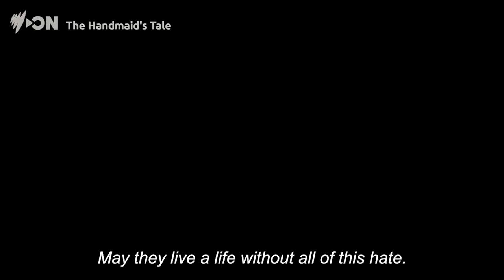THE HANDMAID'S TALE SEASON 5 | TRAILER | WATCH ON SBS AND SBS ON DEMAND THURSDAY 15TH SEPT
Blessed day. Award-winning, hit drama series The Handmaid's Tale, will return for season five on Thursday 15 September, with new episodes on SBS and SBS On Demand.

In the new season, June faces consequences for killing Commander Waterford while struggling to redefine her identity and purpose. The widowed Serena attempts to raise her profile in Toronto as Gilead’s influence creeps into Canada. Commander Lawrence works with Nick and Aunt Lydia as he tries to reform Gilead and rise in power. June, Luke and Moira fight Gilead from a distance as they continue their mission to save and reunite with Hannah.

Watch The Handmaids Tale Season 5 from Thursday 15 September on SBS and SBS On Demand.